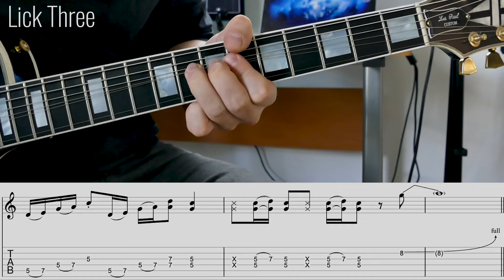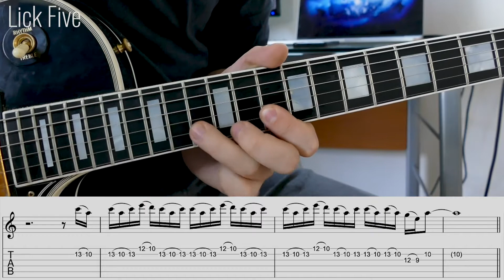Minor Pentatonic - 5 Shapes 5 Licks - Nick's Quick Bits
Nick's Quick Bits is a series where Nick gives tips for guitar-related tidbits. You might pick a few things up and unlock a couple of problems that have been frustrating you with your playing!

Minor Pentatonics. A great place to start for any intermediate guitarist looking to get into a bit of soloing. Nick provides 5 quick licks for all 5 shapes of the minor pentatonic. All in our favorite key of A minor.